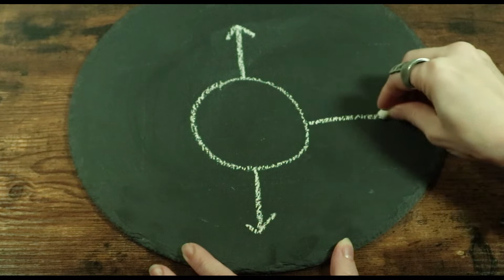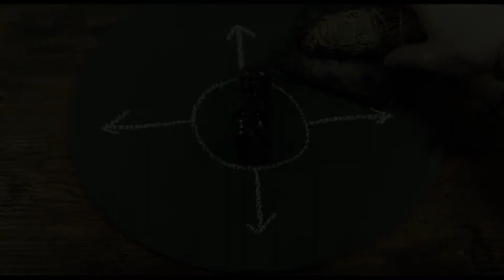PURIFICATION D'UN OBJET | OBJECT PURIFICATION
Rituel en 3 étapes pour une purification efficace et officielle.

MATÉRIEL
- Objet à consacrer
- Une chandelle blanche
- Un bâtonnet de fumigation
- Huile rituelle
- Coffret

BONS MOMENTS POUR FAIRE CE RITUEL: samedi ou dimanche de lune décroissante

N'oubliez pas que le succès d'un rituel dépend de votre intention et de votre visualisation.
Nous vous partageons les bases, à vous d'amplifier ce rituel de votre pouvoir!

3-step ritual for effective and official purification.

MATERIAL
- Object to consecrate
- A white candle
- A fumigation stick
- Ritual oil
- Box

GOOD TIMING TO DO THIS SPELL: Saturday or Sunday of waning moon

Remember that the success of a ritual depends on your intention and your visualization.
We share the basics with you, it's up to you to amplify this spell with your power!

Editing: Valérie from Demoiselle Étrange
Introduction audio: Julien Desrosiers
Sound effects: Sanetanita & Pure-Noise